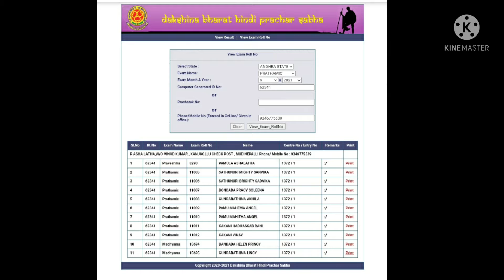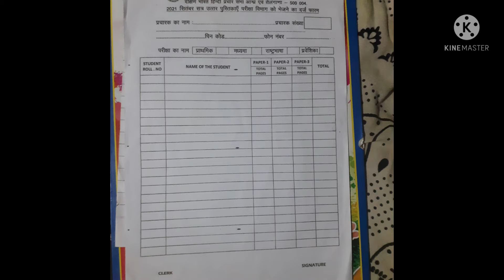మొదటి మెట్టు ఎక్కేసానుమీ పిల్లలతో కూడా రాపించండిDBHPS